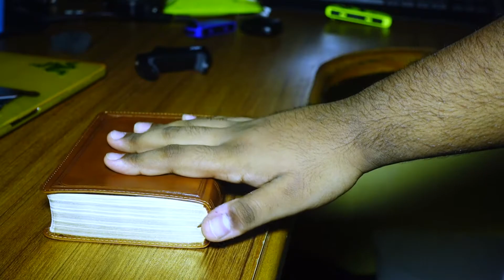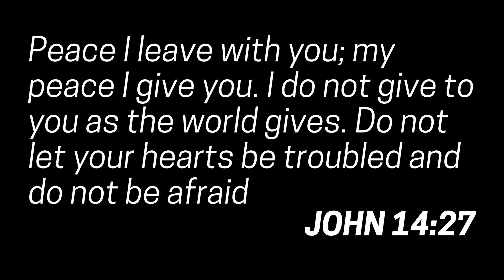Anxiety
What does anxiety feel like to the victims? How might they feel on the inside? What can save them? Only the Holy Spirit!

Gear that I used:
Camera - Sony ZV 1 with Vlogging Grip, Samsung Note 10+

If any of the links don't work, use @gabrielj_777 on any social media platform and @gabrieljaggernauth on Instagram (that's a secondary account)